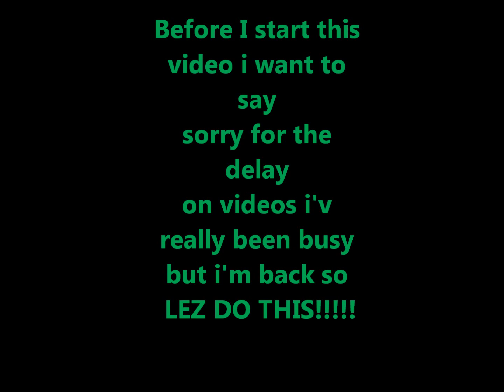1 YEAR ANIVERSERY VIDEO1!!!!!!!!!11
Well 1 year of making videos was fun so lez work on 2 years :D